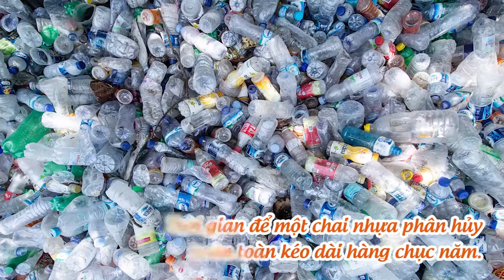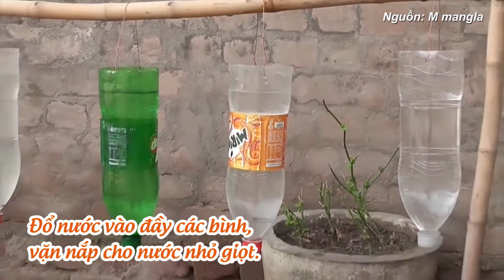5 mẹo tái chế chai nhựa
Làm chậu trồng cây, khay đựng thực phẩm, thùng rác... là những vật dụng gia đình có thể tái chế từ chai nhựa, góp phần bảo vệ môi trường.